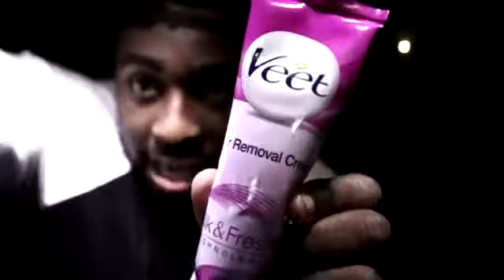역대급 탈모 몰래카메라